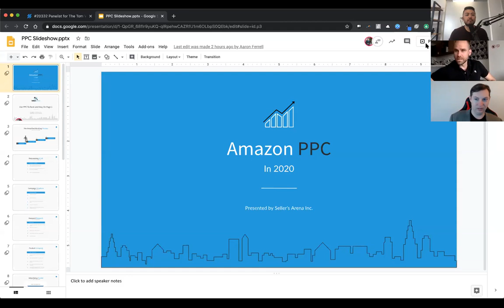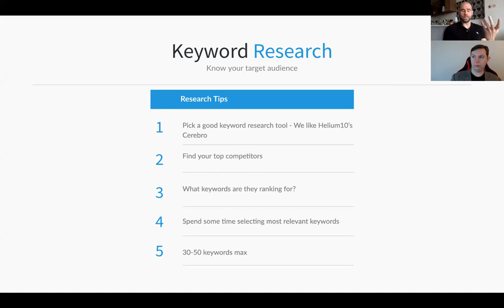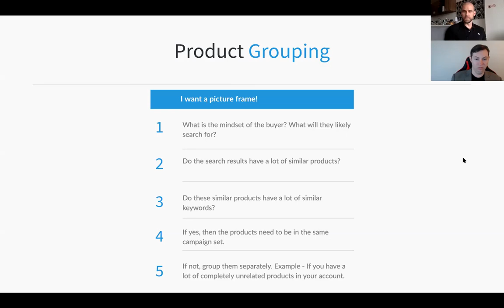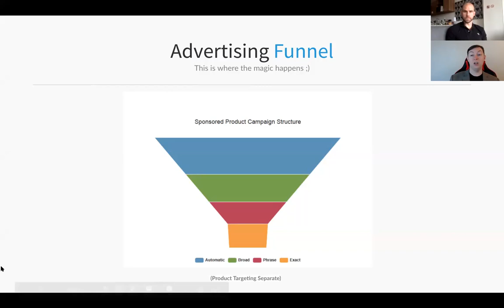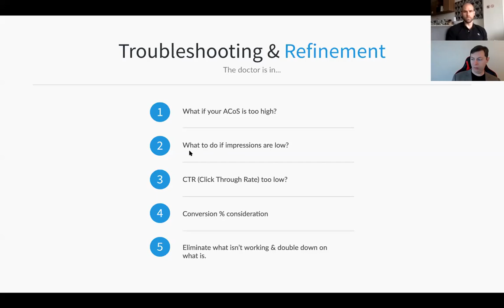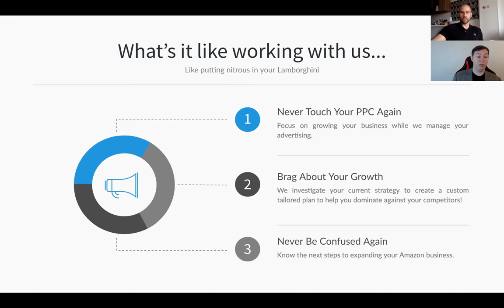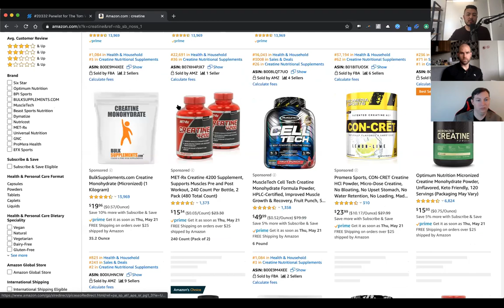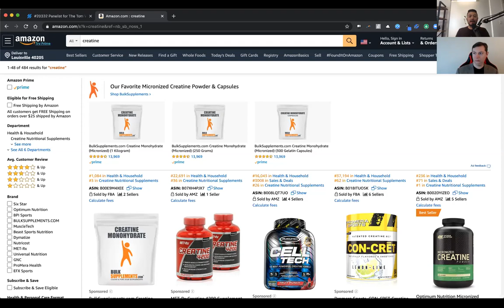How To Rank on Page 1 of Amazon Using PPC!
In this video, we dived deep into the world of Amazon PPC with Nick and Charles from Sellers Arena.
👋 WHO IS TOM WANG?
Tom Wang is 3-times college drop-out turned serial entrepreneur based out of Vancouver, Canada. After many years of struggle, Tom co-founder of Sdara Skincare with his girlfriend which they sold for multiple 7-figures. Today, Tom is an active investor in e-commerce brands and is also the founder of FBA Masterclass - an industry leading community of over 3,400+ Amazon Sellers and growing.

I use Sellers Arena to manage PPC for one of my stores.